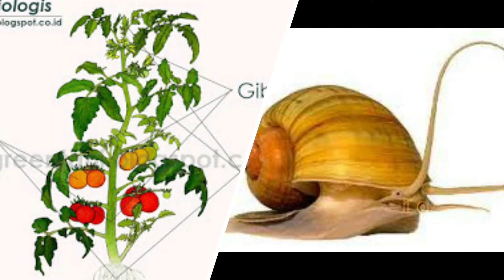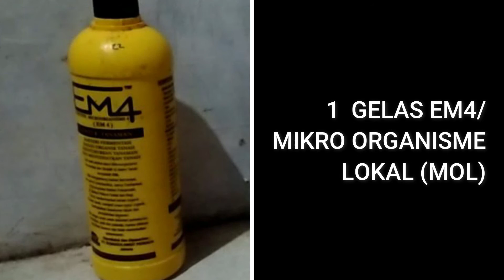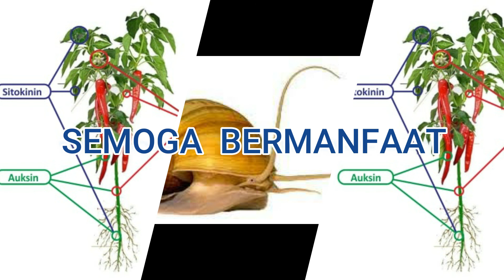Auksin Adalah, Fungsi dan Cara Membuatnya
Auksin adalah salah satu hormon alamiah yang dipakai dalam teknik pertanian yang disebut dengan teknik Zat Pengatur Tumbuh (ZPT).
ZPT adalah pengelolaan senyawa-senyawa organik yang dihasilkan tanaman yang secara sengaja dibuat dalam rangka untuk mendongkrak fungsi metabolisme pada tanaman.
Zat Pengatur Tumbuh ( ZPT ) menjadi faktor penting dan vital dalam upaya untuk meningkatkan kualitas dan kuantitas semua hasil tanaman pertanian.

Apa Manfaat Auksin ?
Bagaimana cara membuatnya ?

Kita share divideo ini ya...